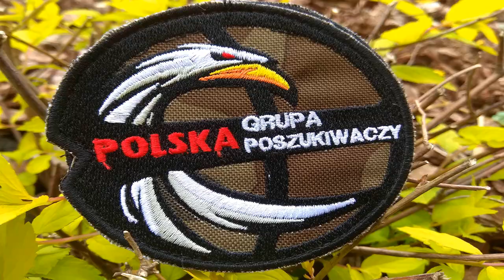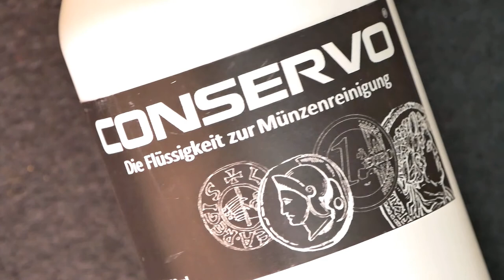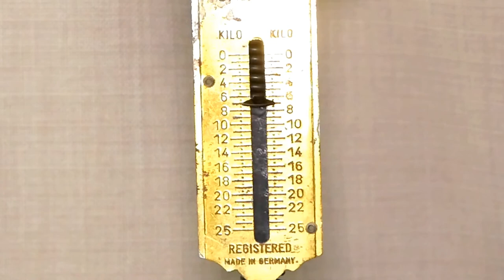Srebrny Łańcuch-Silver chain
Tymczasem, tak bardziej z warsztatu z lekką nutą zaniepokojenia po zerknięciu na dziwną miniature.

Źródło: Wikipedia